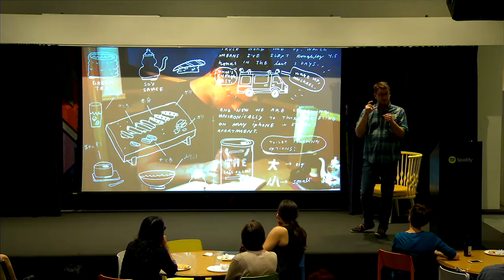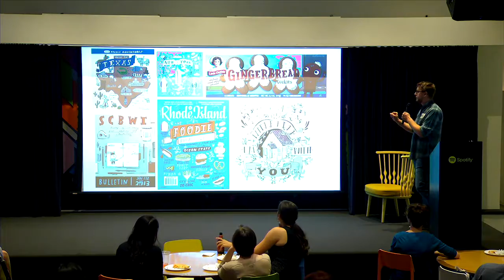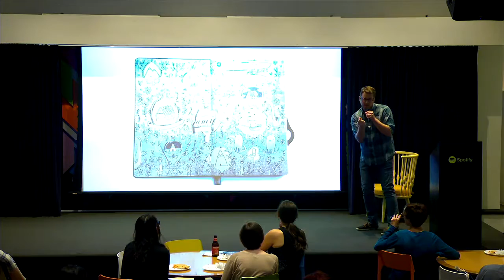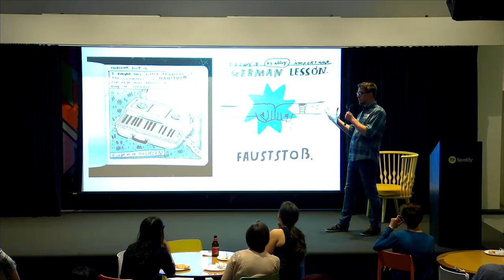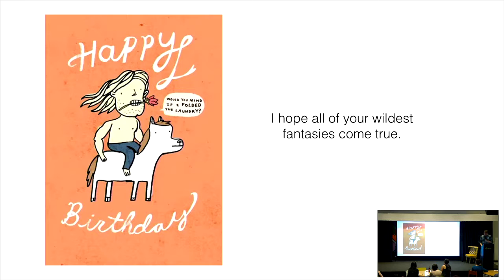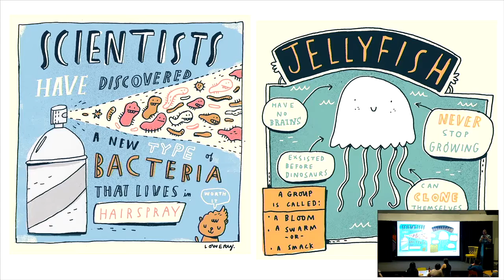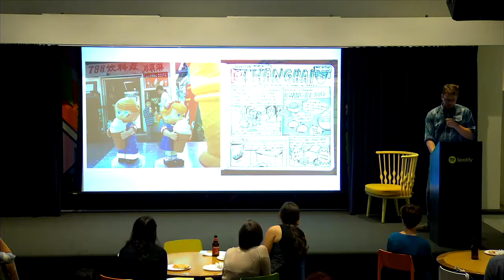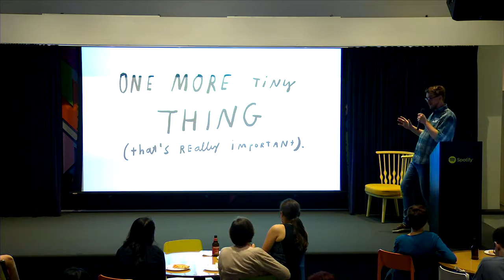From Sketchbook To Real Book (Mike Lowery at Designers + Geeks)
Artist Mike Lowery has long since illustrated for kids books, magazines, galleries, and calendars. But what inspired him to throw his hat into the author ring? With the release of his new book series this past spring, Mike discusses writing and illustrating his own project, how he balances his work across many mediums (including social media sharing), and why you shouldn’t be afraid to make a mistake in your sketchbook.